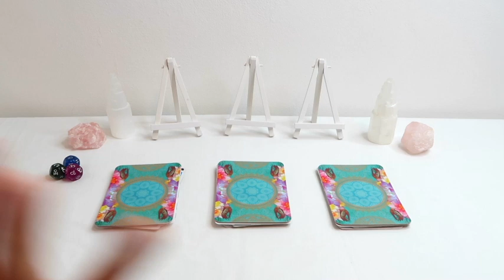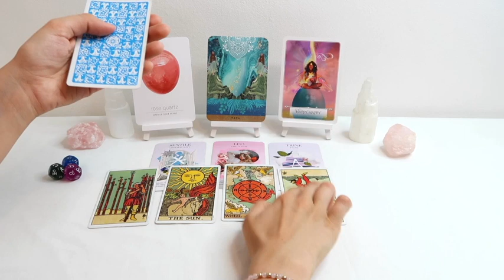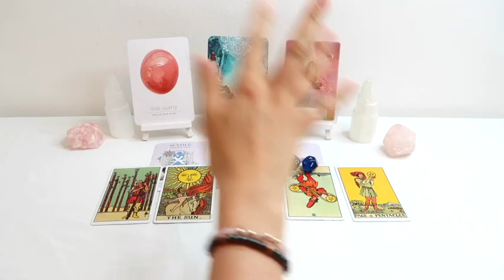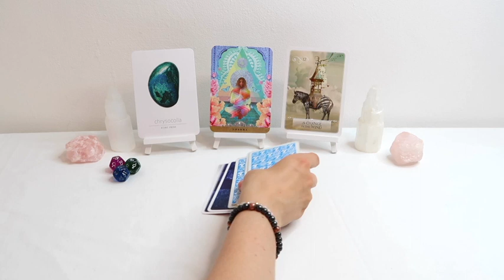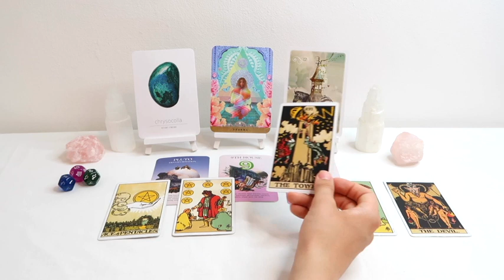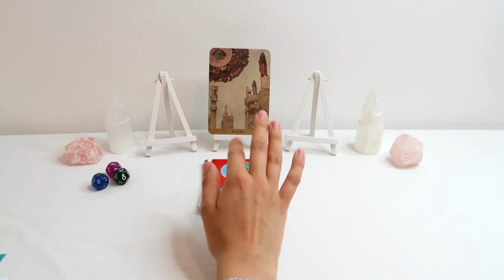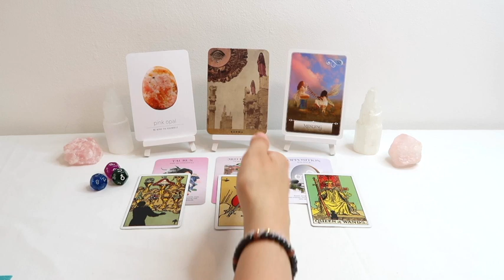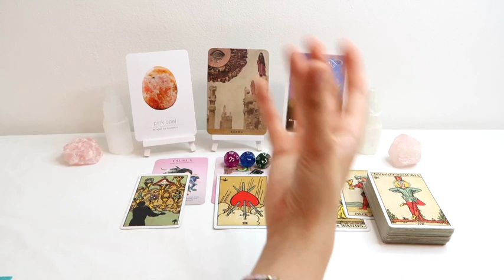💕PICK A CARD 💕| YOUR LOVE LIFE IN 3 MONTHS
Decks Used:
- Spirit Animal Wisdom Oracle Cards - shorturl.at/iSU08
- Daily Crystal Cards

PICK A GROUP:
GROUP 1 - 0:21
GROUP 2 -  8:13
GROUP 3 - 18:18

- 30 Minutes

- 30 Minutes

1. How they feel about you
2. What they are going through
3. Your current relationship
4. Your future relationship.
5. Advice.

- 1 Hour and 15 Minutes

 1 Hour and 15 Minutes